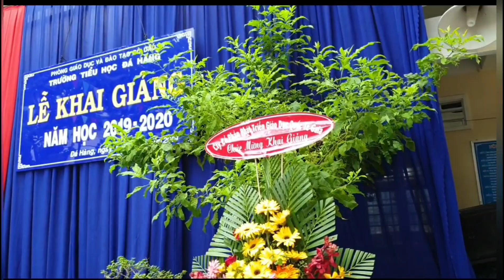Chuẩn lễ khai giảng|| Trường tiểu học Đá Hàng Gò Dầu_ Tây Ninh( 2019_2020)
Phúc Khang kính chúc thầy cô giáo với những gì tốt đẹp nhất
Ngày 5/9/2019, với tất cả tấm chân tình mà con muốn gửi đến cô, chúc cho cô luôn vui vẻ tràn ngập niềm tin trong cuộc sống, ngày nào cũng luôn gặp may mắn và thành công trên con đường dạy học của mình, chăm bón những mầm non của mình thật tốt tươi.
👉Trong chương trình có sử dụng 5 ca khúc bản quyền của tác giả đó là.
1. Chào ngày mới
Sáng tác: Trần Văn Nghinh
2. Ước mơ thần tiên
Sáng tác: Thanh Tùng
3.Niềm vui của em
Sáng tác: Nguyễn Huy Hùng
4. Bài học Đầu tiên
Sáng tác: Lưu Xuân Mạnh
5.Vui đến trường
👉lúc wuay có đièu chi sai sót rất mong thầy cô và bsnj bè bỏ qua cho nhé♥️